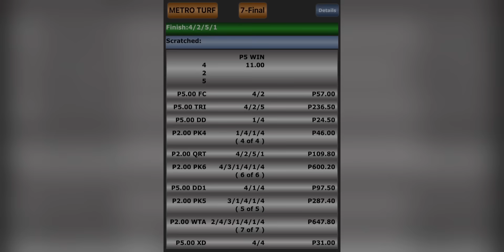RACE REWIND | JUNE 11, 2024 | TUESDAY MMTCI RACING | Karera Sa Pinas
Race rewind and dividends for June 11, 2024, Tuesday, MMTCI Racing. Enjoy!